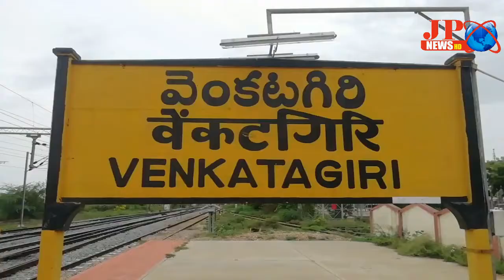JPNEWS(వెంకటగిరి సెన్సిటివ్ హైపర్ సెన్సిటివ్ పోలింగ్ కేంద్రాలపై ప్రత్యేకనిఘా కె.వి. సాంబశివ రెడ్డి )